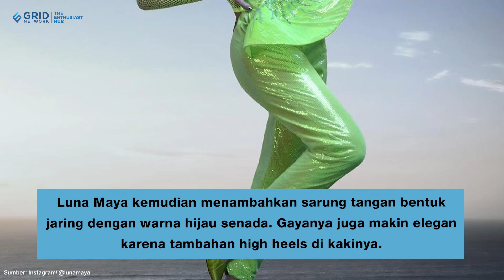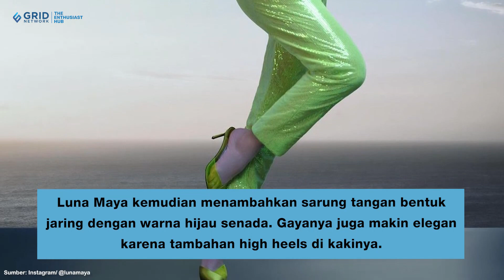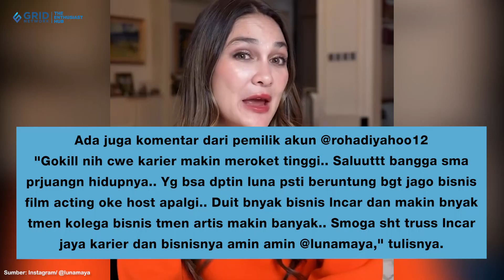Top Model Selera Brondong! Pose Meliuk Luna Maya Saat Pemotretan Jadi Omongan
Siapa sih, yang enggak kenal dengan Luna Maya? Mulai dari menjadi host, main film, bernyanyi hingga jadi model bisa dilakukan oleh Luna Maya. Hal tersebut kerap dipamerkan olehnya di akun Instagram pribadinya. Salah satu yang cukup menyita perhatian adalaha postingan terbarunya nih, Stylovers! Dengan pose meliukkan tubuh, Luna Maya tampil seksi dalam balutan busana serba hijau.

Credit.
Producer : Fachri M Ginanjar A K
Beauty & Fashion Stylist:
Videografer : Ichwanul Daffa Alaudin